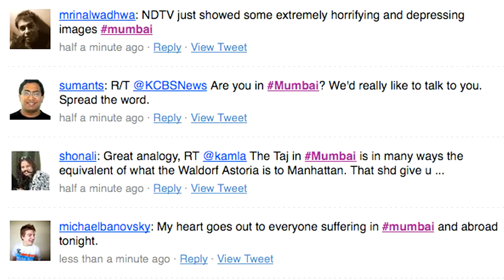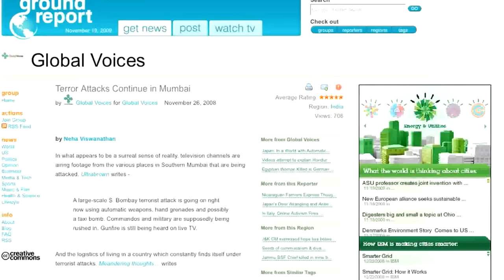Rachel Sterne on Citizen Journalism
Rachel Sterne, the CEO and founder of GroundReport.com, discusses the impact of GroundReport's citizen journalists on the coverage of the Mumbai terrorist attacks.

Breaking the New News is a documentary feature, broadband video series and ongoing blog on the evolution of modern journalism.